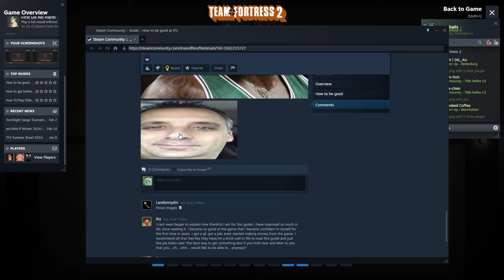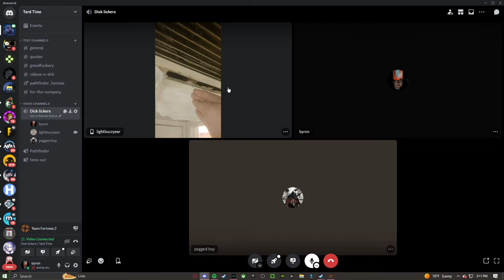[TF2] Casual Brainrot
nathan ate my cat and alex stole my keys